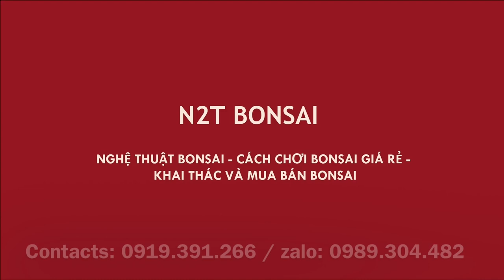NHỮNG TÁC PHẨM SANH QUÊ ĐẸP - N2T BONSAI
Sanh quê dáng làng lùn siêu đẹp